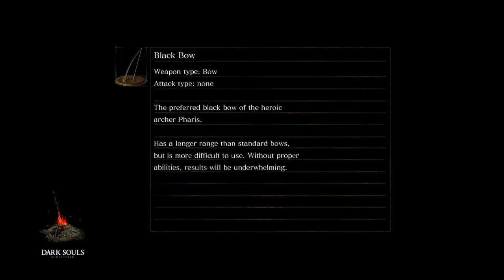Gargoyles nach O & S? Dark Souls: Daughters of Ash (Teil 4/8)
Teil des folgenden Videos: coming soon

Dark Souls ist ein Spiel, dass den Ruf hat, sehr schwer zu sein. Tatsächlich wird es aber mit Erfahrung immer leichter - man weiß, wo die guten Items sind, wo man zuerst hingehen sollte und wie man so manchen Boss sogar komplett überspringen kann. Die Gefühle, die der erste Run geweckt hat, verblassen mit der Zeit.

Daughters of Ash ist eine Mod, die diese Gefühle zurückbringen will. Die Orte sind vertraut, und doch ist nichts mehr so, wie es war. Und so bietet sich die Chance, Lordran auf eine Weise kennen zu lernen, die man sich zuvor nie hätte erträumen können. Ist diese Mod ein "Master Mode" für Dark Souls?

-- Kapitelauswahl --
0:00 Anor Londo
24:15 Ornstein & Smough
57:25 Darkroot Basin / Dragon's Ravine
1:10:00 Belltower Gargoyles
1:47:45 Darkroot Garden
1:56:42 Gravestalkers
2:03:57 Lordvessel Platzierung
2:07:56 Blighttown
2:51:00 Depths / The Sluiceworks
3:16:20 Lower Undead Burg
3:20:19 Capra Demon